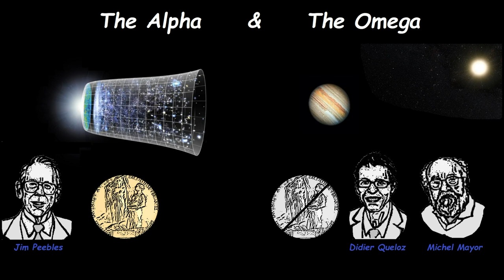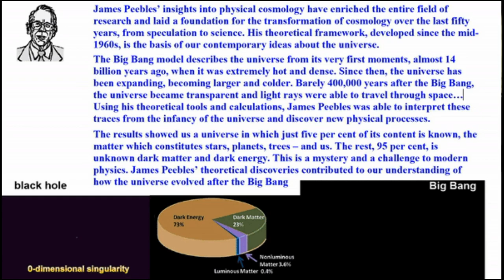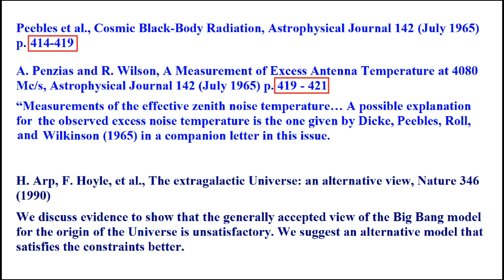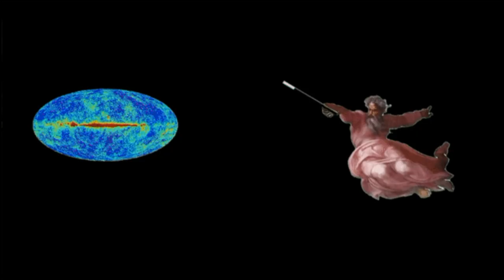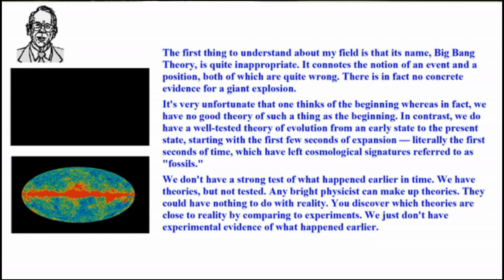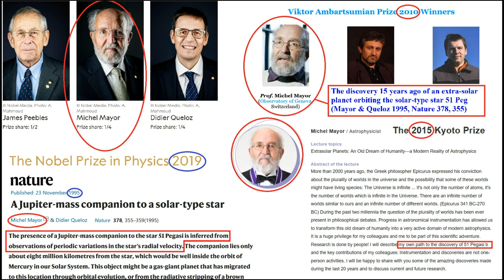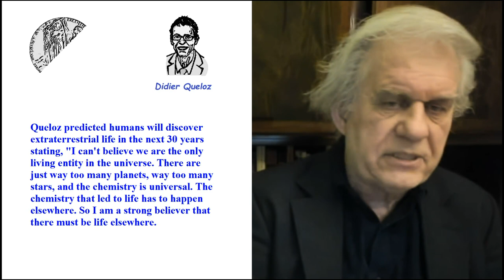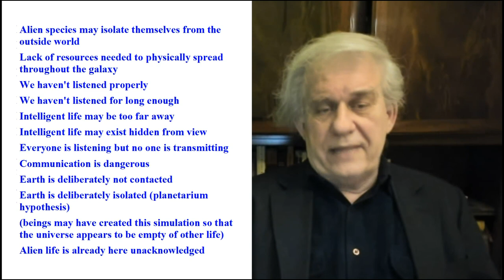From Big Bang to Fermi's Paradox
00:00 Introduction: The Alpha and the Omega
02:35 Jim Peebles brief bio: black holes, dark matter, and especially: Big Bang
05:25 Big Bang is born: Alpha, Beta, Gamma Theory of the origin of hydrogen
10:30 Peebles’ contribution to Big Bang: 30 years of cosmological papers
13:05 The underlying search was for the origin of matter itself.
15:45 Thought experiment: omnipotent God creating the Universe. Can He do it?
20:25 If we cannot explain it with Almighty God, how does Mr. Peebles pretend to explain the origin of matter?
20:45 Peebles & colleagues conveniently elude the question: Big Bang Theory goes backward in time and stops at t+1. There is no first frame to the Big Bang movie.
27:45 Big Bang theory is a blessing to Creationists and reinforces their preconceived beliefs: “I told you so!”
28:50 Michel Mayor wins prizes every 5 years with his 1995 INFERENCE of an exoplanet.
32:25 Didier Queloz and Fermi’s Paradox
33:25 Reasons kicked around for Fermi’s Paradox
37:45 Conclusions: intelligent life is few and far apart, in space and in time.